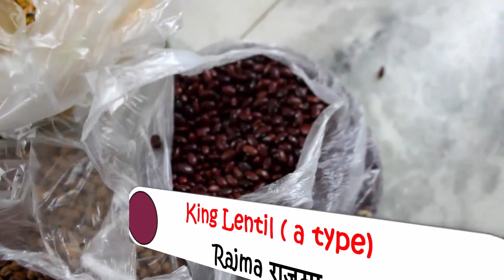Learn Hindi Daily Eating Items Names - Vegetables, Fruits, Spices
Let's learn Hindi Regular Eating items names (Hindi Vocabulary) . I have made a small list of vegetables, fruits, Spices name list in Hindi as well as English along with Devanagari script. I was returning from vegetable market, so thought to make a video on it, I hope, it will be helpful for you.